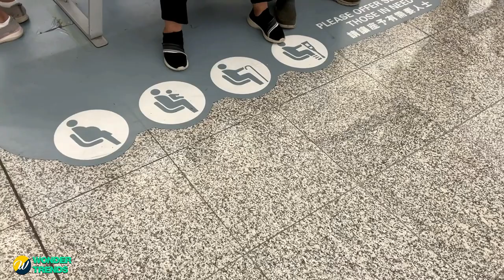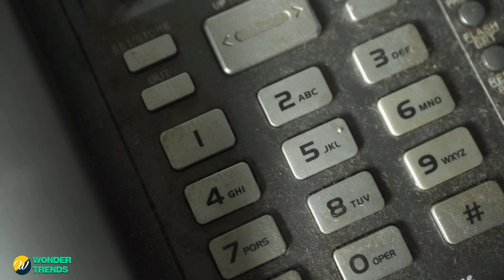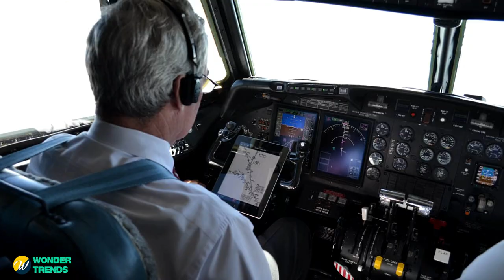A Lady Passenger Faces an Old Man’s Wrath, But a Kind Soul Steps in to Help Her | A Bus Ride That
In this video, a Lady Passenger faces an Old Man's Wrath, but a Kind Soul Steps in to Help her! A bus ride that turned chaotic. watch to see how a kind soul helped out and how the Lady Passenger used some polite words to defuse the situation!
In this video, a Lady Passenger faces an Old Man's Wrath, but a Kind Soul Steps in to Help her! A bus ride that turned chaotic. watch to see how a kind soul helped out and how the Lady Passenger used some polite words to defuse the situation!In this video, a Lady Passenger faces an Old Man's Wrath, but a Kind Soul Steps in to Help her! A bus ride that turned chaotic. watch to see how a kind soul helped out and how the Lady Passenger used some polite words to defuse the situation!A Lady Passenger Faces an Old Man’s Wrath, But a Kind Soul Steps in to Help Her | A Bus Ride That